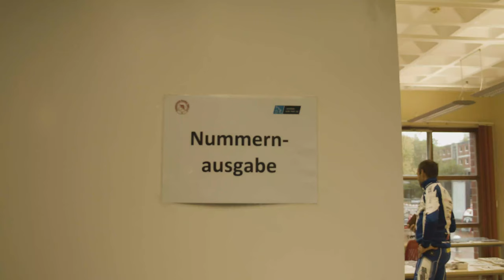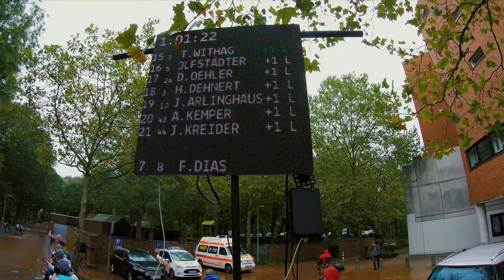BOMBTRACK AT THE "NRW-CROSS-CUP" (Dorsten 2019)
Find out more about the BOMBTRACK NRW Cross-Cup (powered by Alexrims) at

// When it comes to the different disciplines of bicycle racing, it is Cyclocross in particular that has fascinated us the most over the last years. In 2019 we combined 5 Cyclocross races to our own, small Cyclocross Cup: the “BOMBTRACK NRW-CROSS-CUP (powered by Alexrims)”. Whilst the series is held regional, with its races being based in the state of "North Rhine Westphalia", they cover all racing categories from Kids to Seniors, from Hobby to Elite. There’s a small pot of prize money for each category, so the fastest riders get at least their travel costs covered. Each race has a completely unique, creative course and whilst they all offer a competitive aspect it is the general focus on fun that helps to attract the large number of recurring starters. We encourage you to take a look; if you’re local and like what you see, feel free to get involved and join the remaining races! If you're not from nearby, there might be something similar somewhere not too far from your place? Might be worth a research! //

Produced by Marvin Beranek
Filmed by Jan Holthaus, Niklas Overbeck (Drone), Traffic Distribution and Bombtrack
Thumbnail photo by Philipp Dahlmann

Breath After Coma appears courtesy of Ikaros Records. or give them a follow at Spotify for more.